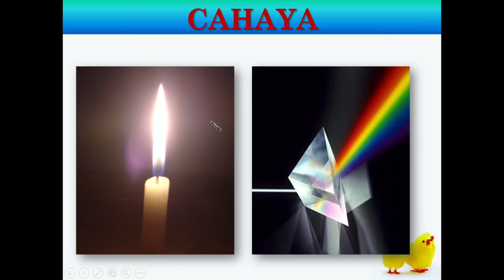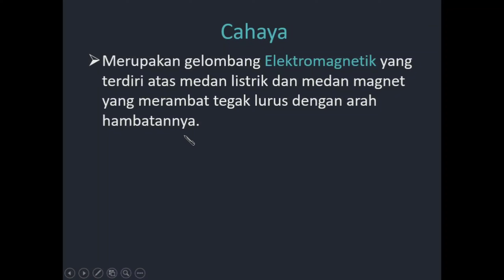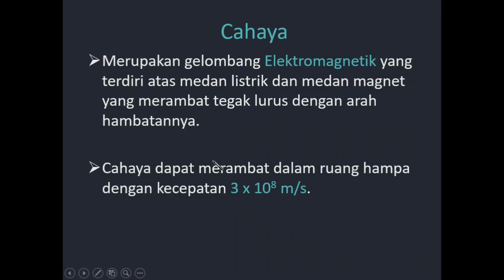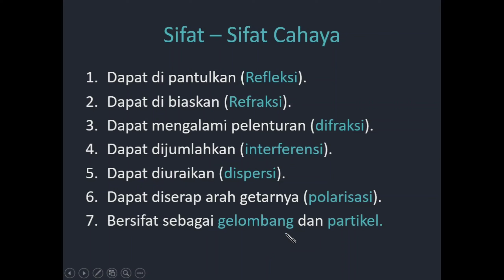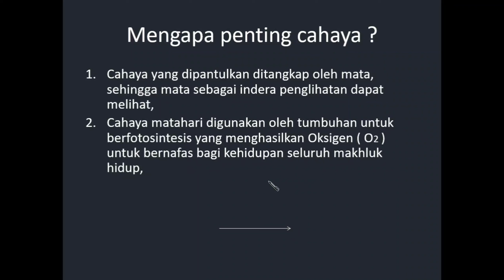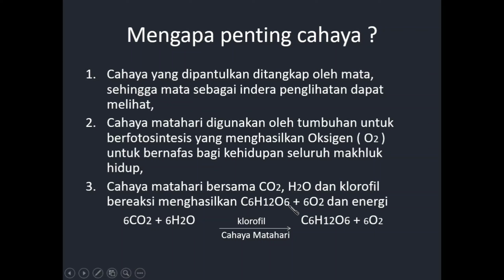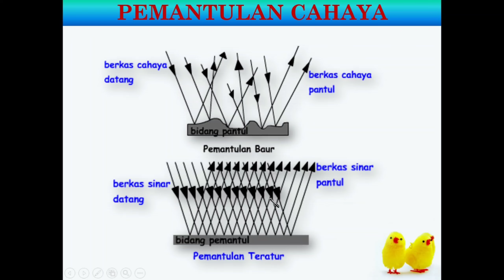Sifat dan Pemantulan Cahaya ( Fisika 8 )